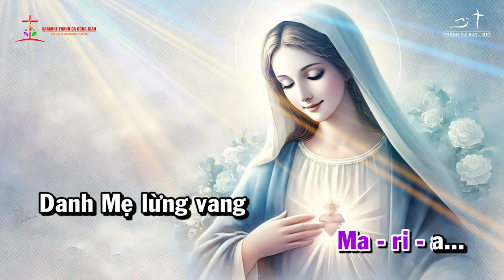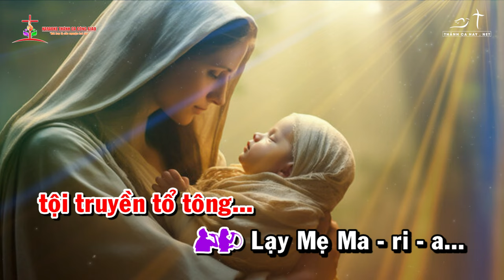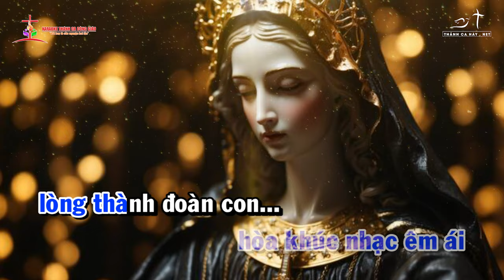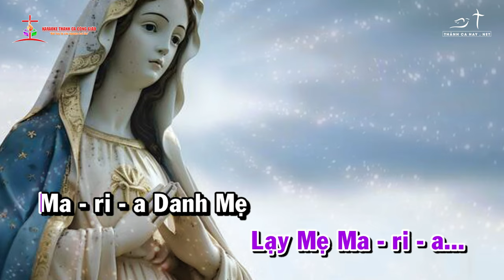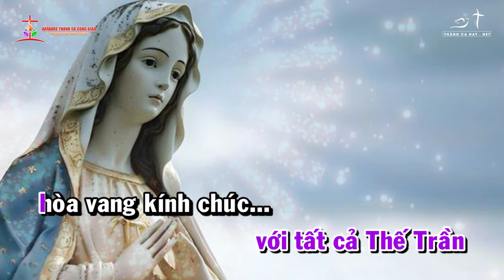KARAOKE - MẸ VÔ NHIỄM NGUYÊN TỘI - Sáng tác: MARIA MAI PHẠM - BEAT CHUẨN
❤️ Ca khúc: MẸ VÔ NHIỄM NGUYÊN TỘI
✍🏼 Sáng tác: MARIA MAI PHẠM
👨‍🎤 Ca sĩ: BEAT CHUẨN
🎼 Pdf :
©  Copyright: KARAOKE THÁNH CA CÔNG GIÁO